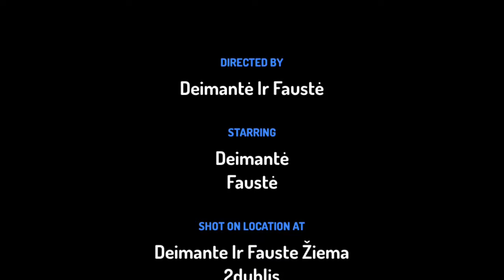eTwinning atvirukų parodėlė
parodėlė